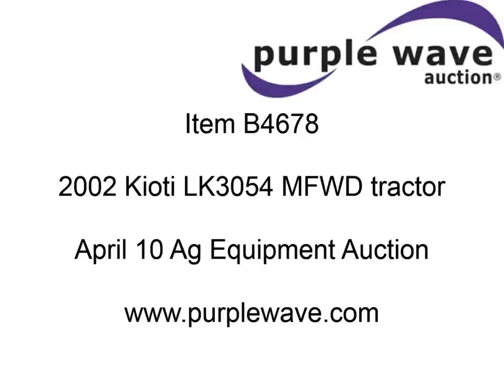2002 Kioti LK3054 MFWD tractor for sale | sold at auction April 10, 2013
2002 Kioti LK3054 MFWD tractor
822 hours on meter
Daedong 1.4L three cylinder diesel engine
Model TD1400B-1
30 HP
8F-8R gears
Differential lock
Foldable ROPS
Kioti KL128 loader
60" bucket
Quick attach
Joystick control
Three point
Draw bar
540 PTO
Front hydraulic remote
7.5 gallon fuel tank
64.6" wheelbase
7-14 front tires
11.2-24 rear tires
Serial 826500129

It was located in Muskogee, OK, and we sold it to the highest bidder for $6,930.